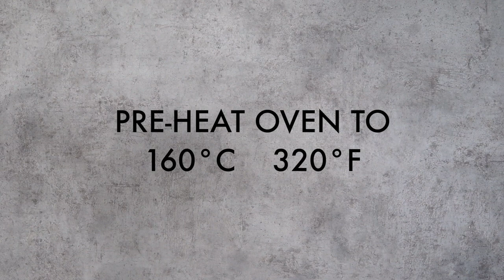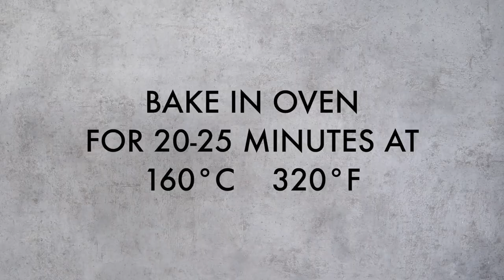Easy Coconut Macaroons recipe | Moist & Crisp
In this video I show you how to make coconut macaroons which are moist but also crispy. This easy recipe is ready within half an hour and is easy to make. Enjoy these delicious coconut cookies.

⫸ INGREDIENTS
● SHREDDED COCONUT | 2 cups | 200 grams | 7 oz
● SUGAR | 1/2 cup | 100 grams | 3.5 oz
● EGG WHITE | 3 medium size eggs or 2 big eggs
● SALT | 1/4 teaspoon | a pinch

⫸ KITCHEN EQUIPMENT
Measuring spoons
Measuring cups
Mixing bowls
Sharp knife aka Chef's knife
Silicone spatula set
Kitchen Scale
Stainless steel whisk

⫸ EQUIPMENT (which I am using to make these videos)
◆ Softbox light
◆ External Hard drive
◆ SD cards

⫸ MUSIC (you find here also the song I have used in this video)

Interested in a collaboration? Please only reach out if your product or service is linked to food ツ

Ciao
Annely